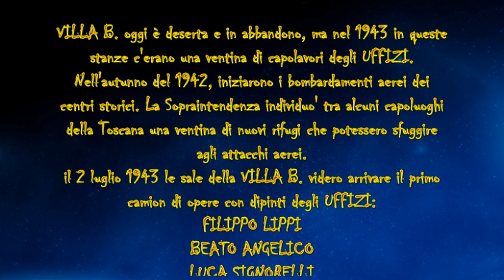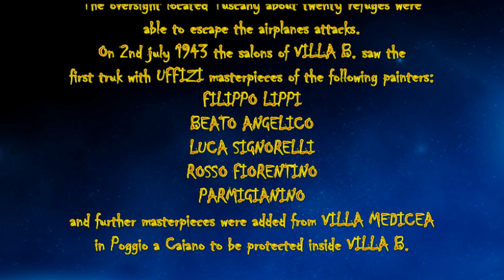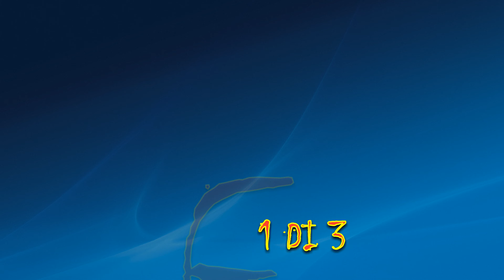VILLA BERETTA - PARTE 1di3 - DOVE NASCOSERO LE OPERE DEGLI UFFIZI NEL1943 - BY CASTELLI & ROVINE -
VILLA B. - BY CASTELLI & ROVINE - PARTE 1 DI 3

Villa B.  oggi è deserta e in abbandono, ma nel 1943 in queste stanze c'erano una ventina di capolavori degli UFFIZI. Nell’autunno del 1942, iniziarono i bombardamenti aerei dei centri storici. La Soprintendenza individuò tra alcuni capolughi della Toscana una ventina di nuovi rifugi che potessero sfuggire agli attacchi aerei.
Il 2 luglio 1943 le sale della villa B. videro arrivare il primo camion di opere con dipinti degli Uffizi: Filippo Lippi, Beato Angelico, Luca Signorelli, Rosso Fiorentino, Parmigianino. Ai quali, nel corso del viaggio da Firenze, si erano aggiunte anche ulteriori opere custodite alla Villa Medicea di Poggio a Caiano, per essere protette al suo interno.

VILLA B. - BY CASTELLI & ROVINE - PART 1 OF 3

Villa B. today is desert and abandoned but in 1943 in these rooms there
were twenty of the Uffizzi masterpieces. In the fall of 1942, bombing
of the historical place started. The oversight located in some towns
of Tuscany about twenty refuges were able to escape the airplanes
attacks.
On 2nd july 1943 the salons of Villa B. saw the first truck with
Uffizzi masterpieces of the following painters:
FILIPPO LIPPI
BEATO ANGELICO
LUCA SIGNORELLI
ROSSO FIORENTINO
PARMIGIANINO
and further masterpieces were added from VILLA MEDICEA in Poggio a
Caiano to be protected inside Villa B.

By

CASTELLI & ROVINE